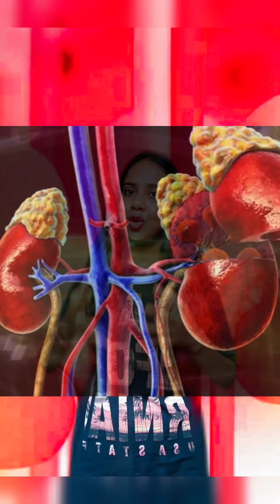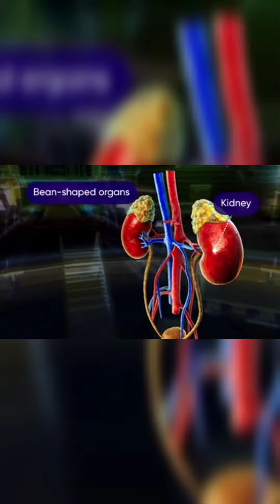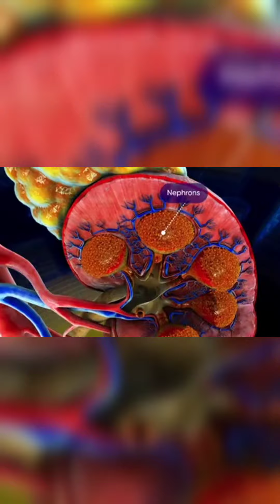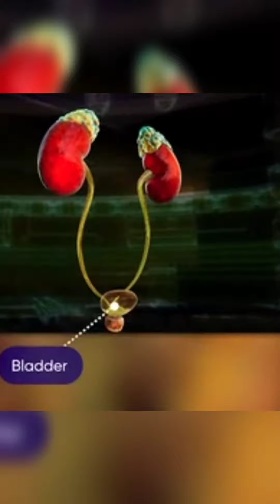Human Excretory system 📚wecan